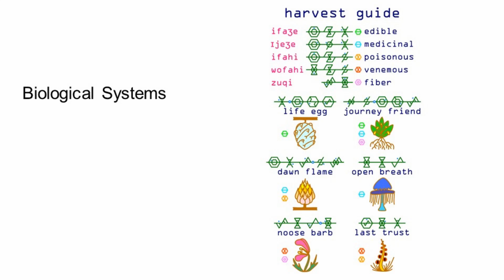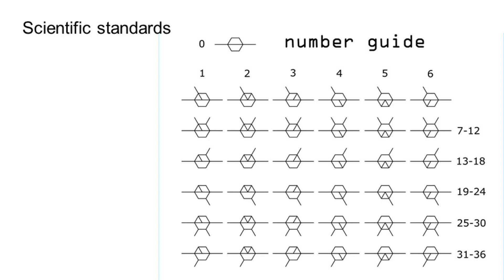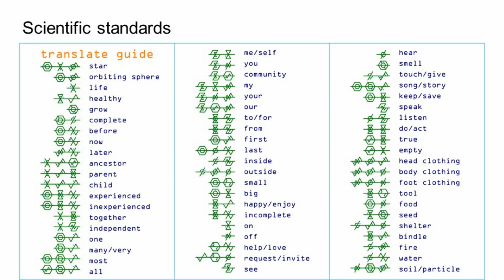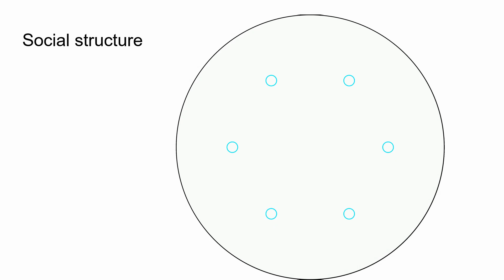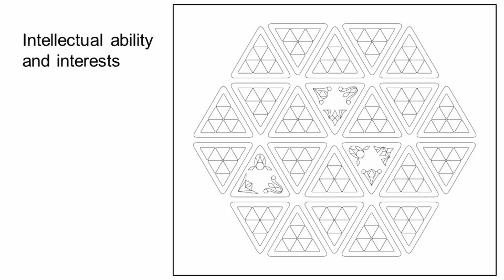Elise Koncsek - Alternative Reality Gardening Symposium 23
Elise Koncsek is an installation artist living in Whangārei, originally from Seattle, specializing in immersive and interactive art. Drawing from a background in biology, anthropology, and environmental rejuvenation, Elise is developing a project in Whangārei titled Deep Phosphene to share a concept of an imagined world. Elise is a participant in the Awhi Incubator Project.

In this presentation, Elise discusses a current installation project with a strong alternative reality theme.